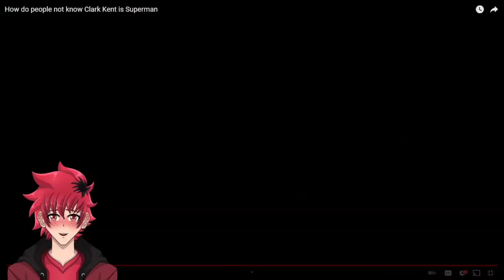Superman Sucks | LongBeachGriffy How do people not know Clark Kent is Superman Reaction | Vtuber